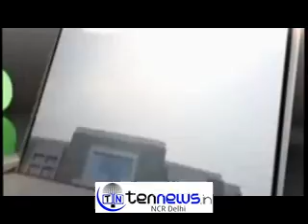ANIL KAPOOR , UNION MINISTER SAPLA, BATTED FOR CYCLES IN INTERNATIONAL BICYCLE & FITNESS EXPO 2015